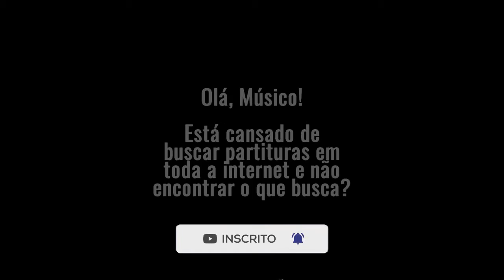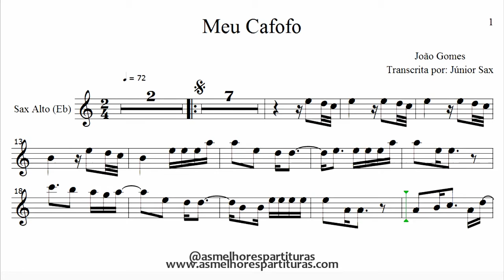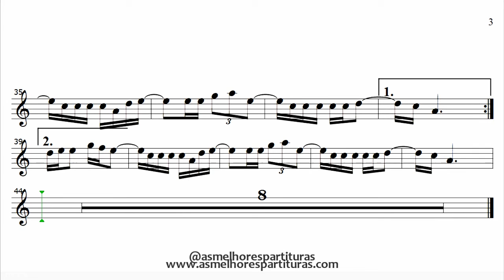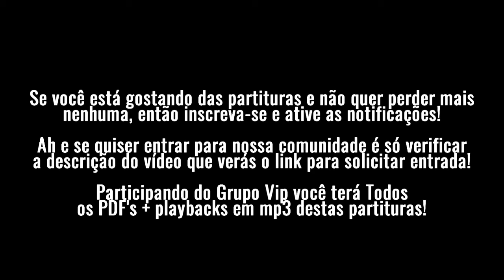Partitura Meu Cafofo (João Gomes) Sax Alto (Eb)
Fala, pessoal!

Participe agora do nosso Grupo VIP! Clicando agora você terá a oportunidade de experimentar o primeiro mês gratuitamente